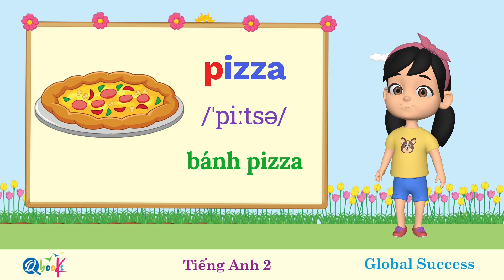Tiếng Anh 2_GS_P